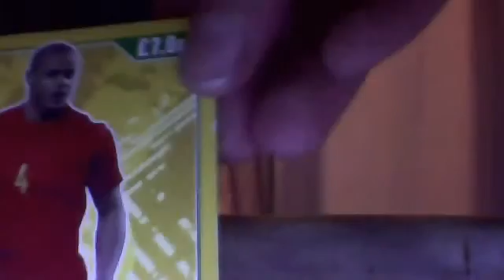chelsea are first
chelsea are first in the premier league!